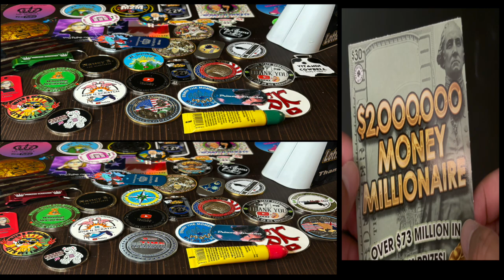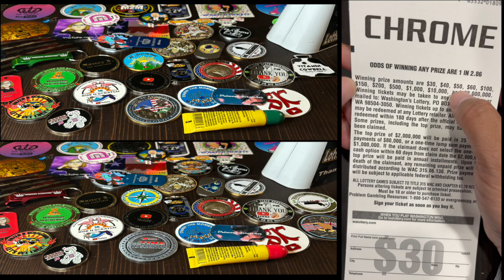Spot the Differences Ep 1 - Multiple $30 Washington State Lottery Scratcher Session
Enjoy Yourself, Don’t Destroy Yourself & I am Thirsty for that Bursty. Join me as I travel, scratch off tickets, hit the slots, play poker, drink, eat food, and enjoy life.

This channel is used to document my activities, having fun, and sharing moments with others.

I do not promote any form of gambling. Underaged gambling is illegal. Please check your local state, and national laws. If you choose to gamble play responsibly and withing your own financial means.